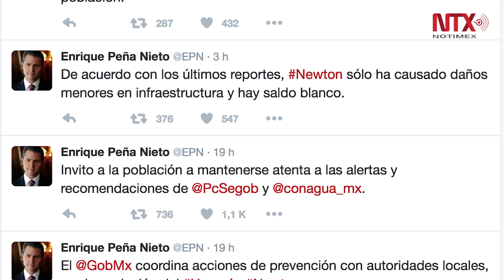Autoridades emiten recomendaciones para la población ante la presencia de Newton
Se incita a la población a permanecer atentos a la información que general las instancias oficiales, sobre cualquier medida relacionada con el fenómeno natural.